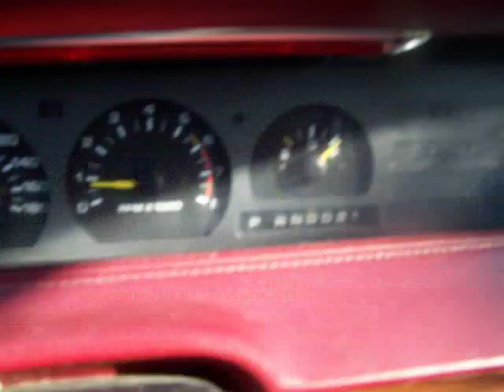1991 Chevy lumina 3.1 euro 0-100 with a full car and ful gas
full tank of gas loaded trunk of beer and other stuff and loaded back seat and of coarse the sub woofers stayed. still tried the 0-100 and it still goes fast but will do another one with a empty car! Beware of the Lumina!!!